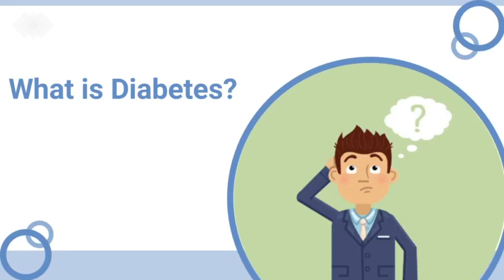What is Diabetes ? Understanding the basics. stayhome and learn withme by Dr Rajiv Singla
Video courtesy : Dr Rajiv Singla, Consultant Endocrinology & Metabolism, Kalpavriksh Superspeciality Center, Dwarka, Delhi

What is Diabetes ? Understanding this basic concept helps you  to create an effective management strategy for yourself and for those who are Diabetics around you. In this video , Dr Rajiv Singla, a leading Endocrinologist in Delhi, introduces the basics understanding of what Diabetes is and how does it happen.

where you would find more articles and credible resources on managing your Diabetes.

Team Knolead